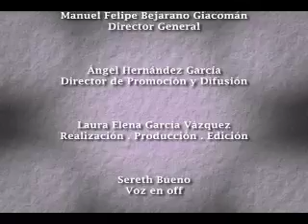Artista plástico Ramón Carrillo Romero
Video sobre el artista plástico Ramón Carrillo Romero quien expone en la Sala de Conferencias del Centro Estatal de las Artes de Mexicali del Instituto de Cultura de Baja California.